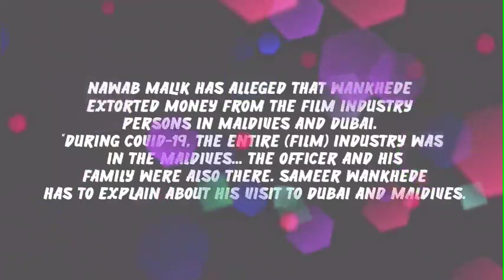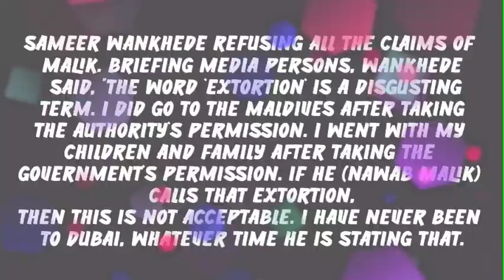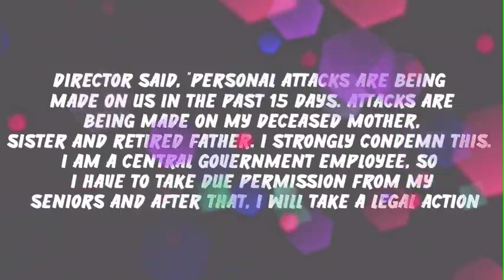Sameer Wankhede To Take Legal Action Against NCP Leader Nawab Malik